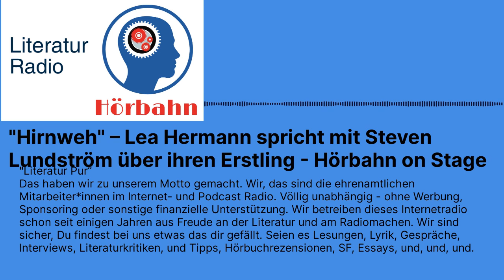"Hirnweh" – Lea Hermann spricht mit Steven Lundström über ihren Erstling - Hörbahn on Stage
Lea Hermann liest aus Hirnweh (Hördauer 33 Minuten)

Steven Lundström spricht mit Lea Hermann (Hördauer 46 Minuten)

„Ein wirklich beeindruckendes Buch einer wirklich beeindruckenden jungen Frau.“ (Ulla Müller, Bayern 1) „Lesenswertes Debüt – detailreich, dicht und herrlich sarkastisch beschrieben.“ (Michael Bremmer, Süddeutsche Zeitung) „Ein sehr ehrlicher, scharf beobachteter und von Humor voller Erstling.“ (Maja Wagener, Donaukurier) Herrlich sarkastisch erzählt ›Hirnweh‹ von der 22-jährigen Hanna, die nach einer schweren Gehirnentzündung zur Reha muss. Statt aufregendem Studentenleben erwartet sie nun ein sonderbarer Alltag mit Quarkwickeln, Igelbällen und futterneidischen Rentnern am Buffet. Monotonie beherrscht die Klinik, deren Inneneinrichtung so farb- und geschmacklos ist wie der samstägliche Eintopf. Und während das Leben zuhause ganz normal weiterläuft, wird die junge Frau von Zukunftsängsten geplagt und fühlt sich abgehängt. So muss sie neben den körperlichen auch mit den psychischen Folgen ihrer Krankheit umgehen lernen. Lea Hermann schreibt detailliert und aus eigener Erfahrung über die Parallelwelt Reha-Klinik. Dabei nimmt sie sich ernster Themen mit trockenem Humor an. Die introspektiven Gedankenstrudel der Protagonistin entwickeln mächtige Sogwirkung und füllen diesen Entwicklungsroman mit viel Leben.

Lea Hermann, Jahrgang 1990, wuchs in Neuburg an der Donau auf. Weil sie schon immer gern gelesen hat, absolvierte sie nach der Schule eine Ausbildung in einer Stadtbücherei. Dort lernte sie nicht nur katalogisieren, sondern auch viel über Literatur. Anschließend wollte sie dann doch lieber selbst schreiben und studierte Journalismus mit Schwerpunkt Kultur. Heute lebt und schreibt Lea Hermann in München. "Hirnweh" ist ihr erster Roman.

Moderation Steven Lundström

Wenn Ihnen dieser Beitrag gefallen hat, hören Sie doch auch einmal hier hinein

Kommen Sie doch auch einfach mal zu unseren Live-Aufzeichnungen in Pixel (Gasteig München)

Redaktion und Realisation Uwe Kullnick